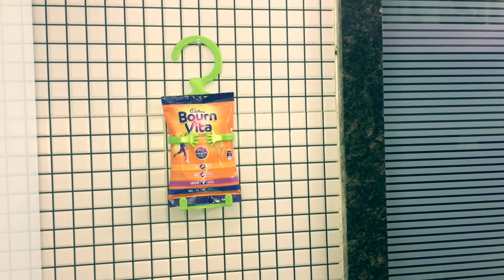Hugs from Little Man | Multifunctional holder | Latest Gadgets | Mobile phone hanger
Multipurpose Mobile Holder - HugMe for any Mobile. Fits in all sizes of Mobile.  Hangs anywhere without support while charging. Can be used as Key Holder. Can be used as curtain holder. All in one mobile stand for Office, Car, Cycle, Home, Kitchen no need to buy different stand holder for different places. High Quality. Children Safety. The Flexible cell phone holder is a versatile mobile phone holder with multiple uses, to turn the mobile phone into a hands free design. The super flexible mobile phone holder holds your mobile phone, note pad, keys etc almost anything and can also be used as a book mark. The holder is provided with a hook which prevents your smart phone from sliding around in your car when driving. It is convenient when charging your phone and can be hung almost anywhere when listening to music.

Product is Avaliable at:
D Mart Khadakpada, Address-
Godrej Hill, Near Eva Moda, Near Wellness Forever, Khadakpada, Kalyan, Maharashtra 421301